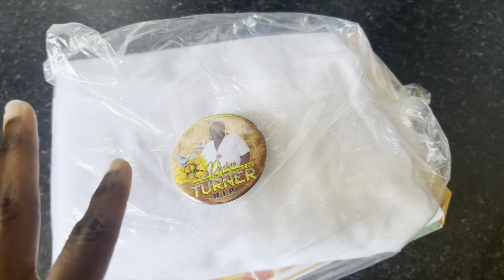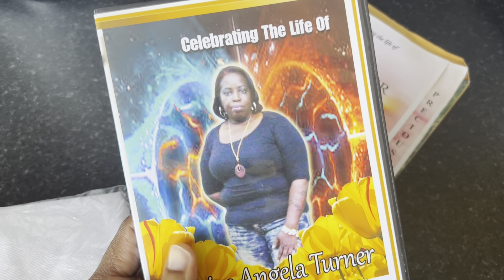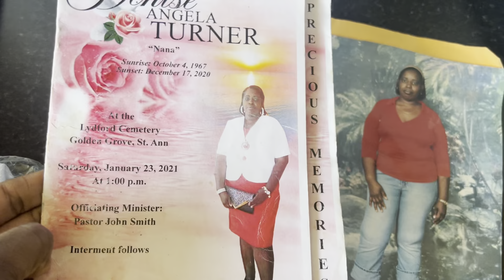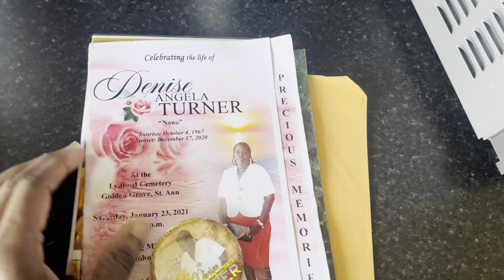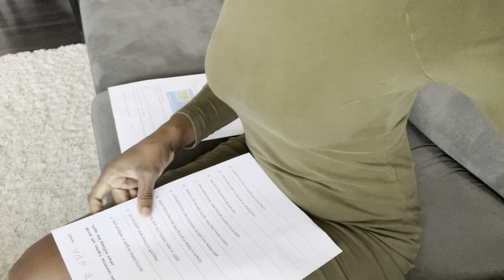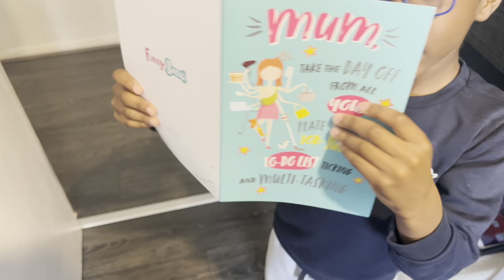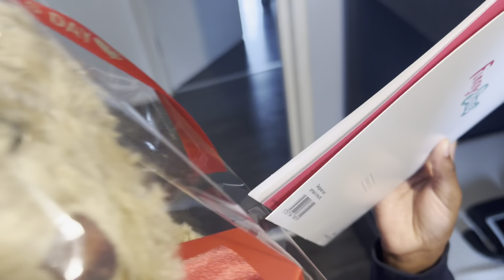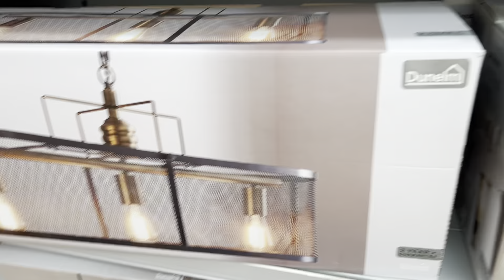Vlog 01: Chit Chat with me+Mother’s Day in England+ Mini Dunelm & Asda Haul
So please bare with me,in this vlog I did a little chit chat with me whilst doing the dishes. The Next day it was Mother’s Day in England we celebrate it in March 27 I received a beautiful gift from my son, daughter and partner. You will also get to see a mini Asda and Dunelm haul.

Please Follow me instagram/suez_life